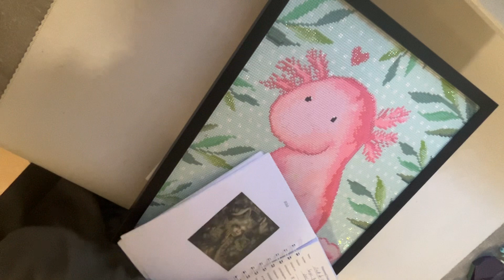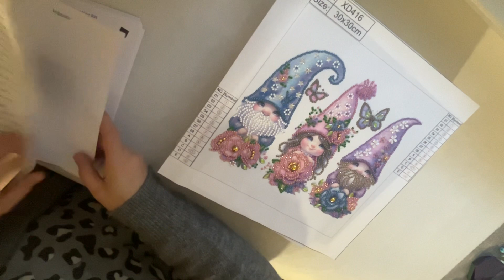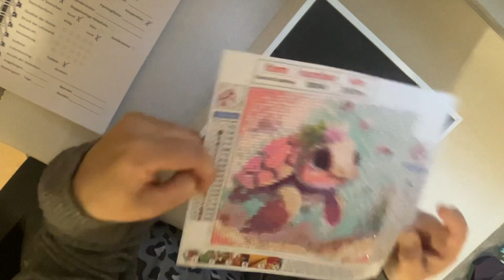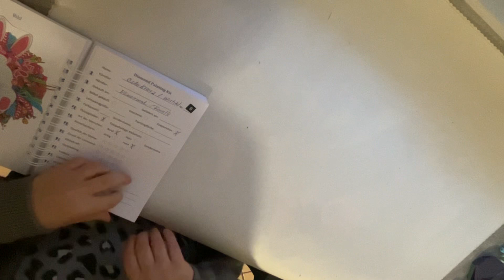Mein Monatsrückblick März 2024 Was habe ich fertig gestellt?